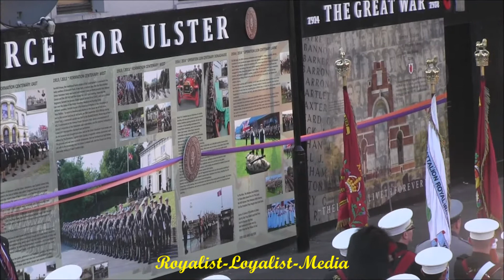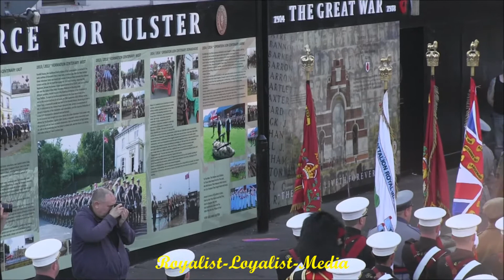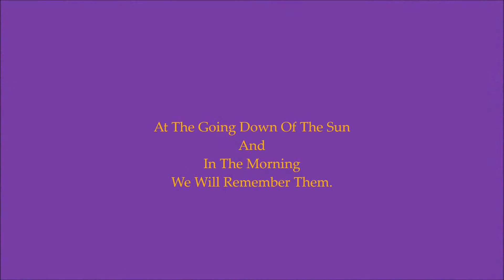Somme Remembrance Service & Mural Unveiling Shankill Road 2014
Protestant Unionist Loyalist Cultural Event.